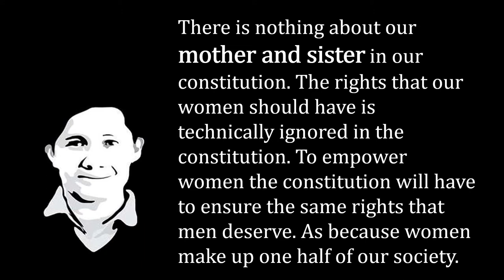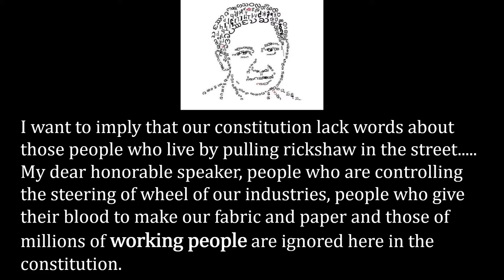Quotes of M N Larma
Manabendra Narayan Larma is considered as the great Jumma Leader of all time. We can't deny his contribution. You will live forever in our hearts.

Background Music is collected from "e-soundtrax | Background music for videos"